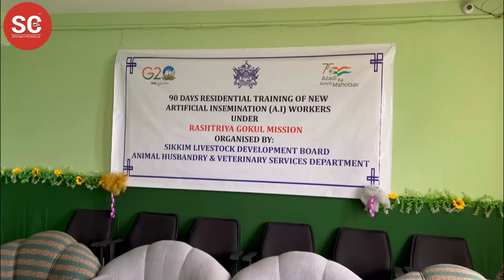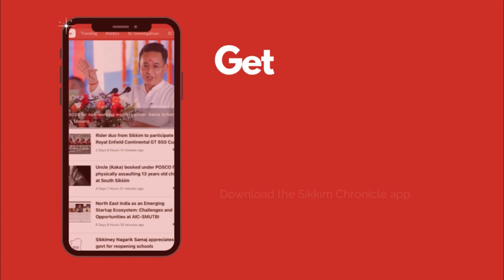Understanding Artifical Insemination ( AI) on cattle with Dr Karma Doma Bhutia.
sikkimchronicle | SHARE

Understanding Artifical Insemination ( AI) on cattle with Dr Karma Doma Bhutia. Seventy unemployed youth being trained as Artificial Inseminator